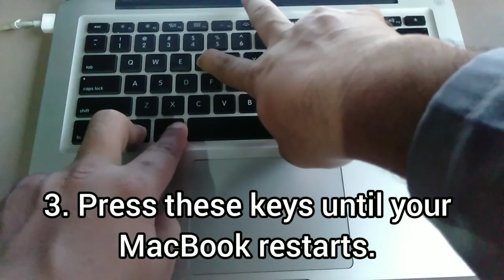Easiest way to fix a macbook pro that wont turn on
Easiest way to fix a macbook pro that wont turn on, macbook pro black screen issue and How to Fix a MacBook that Won’t Charge
My MacBook Pro is suddenly shut down and not turning on, no flashing, no apple logo. No water exposure. (However, I did have a steam cup of hot water near the laptop. But it was in an open kitchen).

Pro had less than 10% charge on sudden shutdown. I took another 10 minutes on it and tried to switch, but no luck. I fully charged it until the magnifier indicator was green, still not turned on. So suppose the battery is charging properly. I opened the Mac and did not see any corrosion or moisture (two small dots under the battery case are white and not red).

1. SMC Reset - With the MagSafe adapter connected, the charge indicator turns orange when I reset.
2. Battery connected and reconnected - still no life.

It's only been a year and three months since I bought it in India. Can the logic board end so quickly? How to identify if this is a really logical board?

HOW to Fix Macbook Pro /Won't Power ON/ [Works in 2020],  wont turn on
MacBook Air/Pro Won't Turn On? Problem Fixed